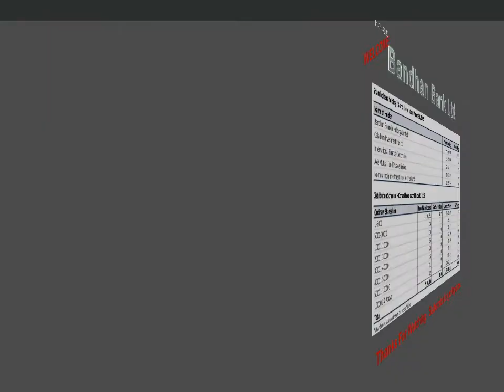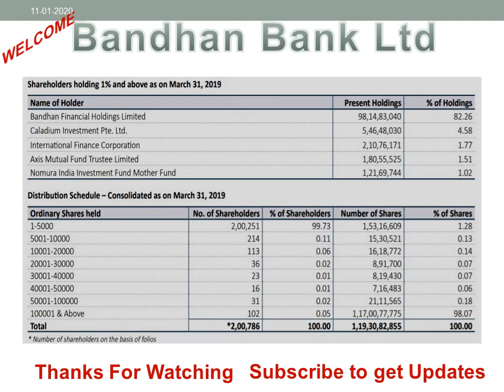BANDHAN BANK LTD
DISTRIBUTION OF SHAREHOLDING AS ON 31 MARCH 2019